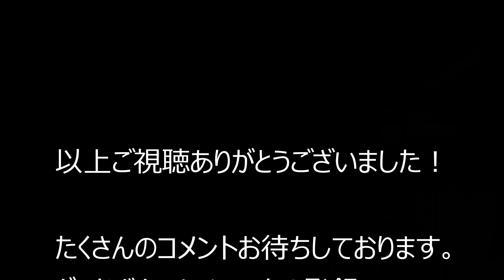大阪府藤井寺市～西名阪自動車道、阪神高速道路～生野税務署 2020.5.27